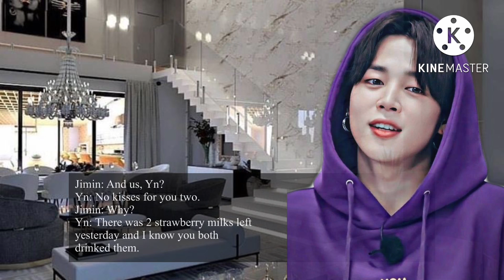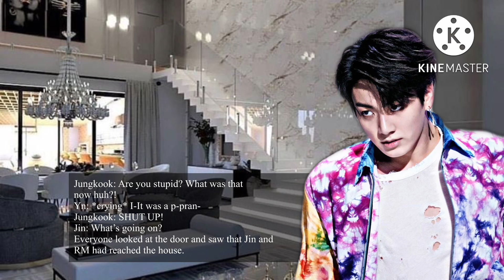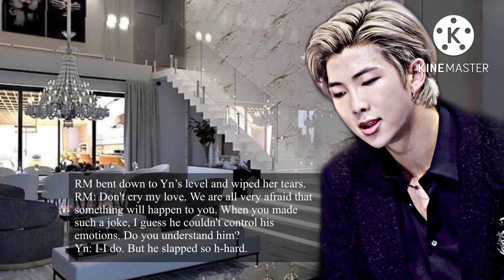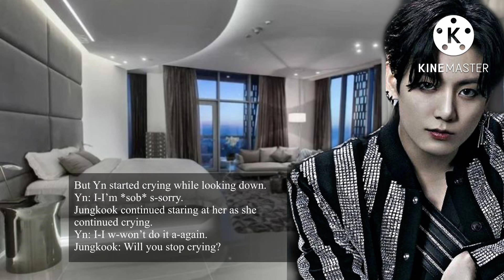Overprotective Brothers - 1 | When your prank goes wrong… | For my follower’s birthday!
Kim Y/n
BTS My brothers ff
BTS siblings ff